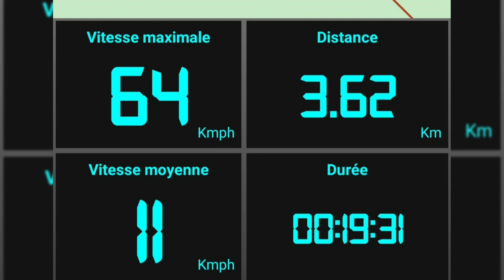Merles Le Grand huit descente par Palafour ✌🏽✌🏽✌🏽